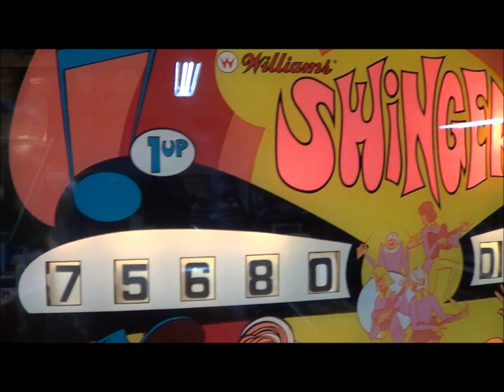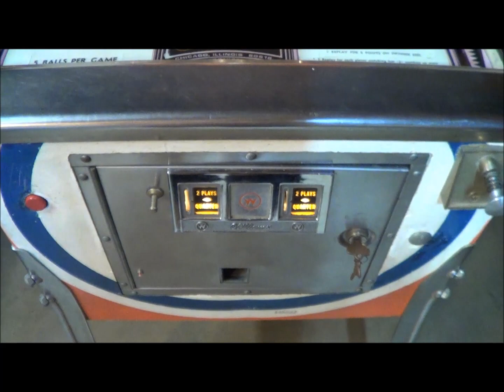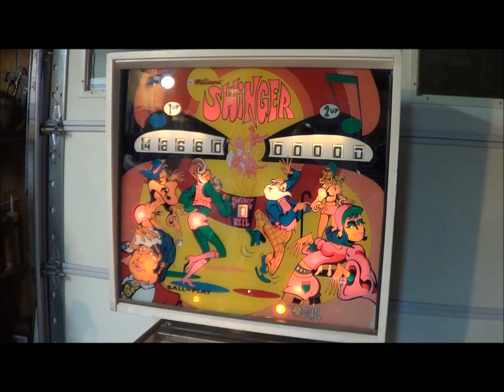SWINGER PINBALL MACHINE - BY WILLIAMS 1972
SWINGER PINBALL MACHINE - BY WILLIAMS 1972.  THIS IS THE TWO PLAYER VERSION.  THERE WAS A FOUR PLAYER VERSION OF THIS GAME CALLED FUN FEST.